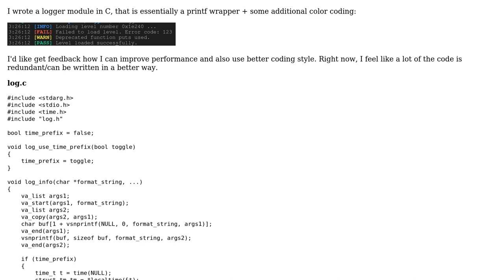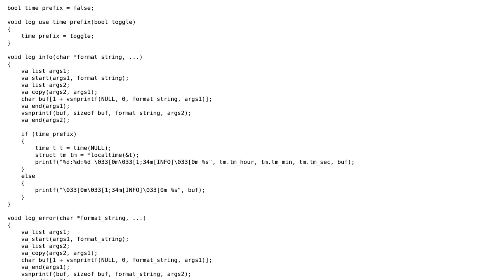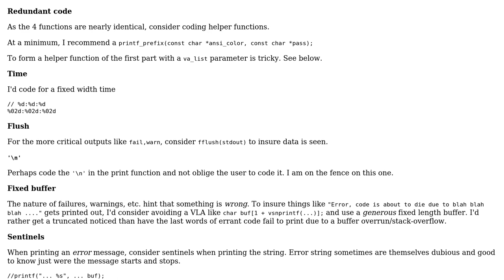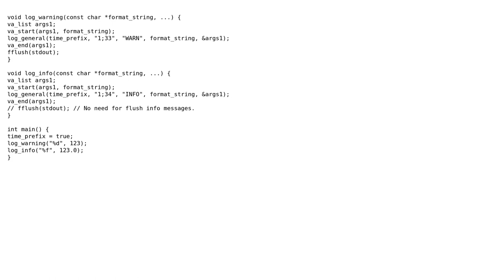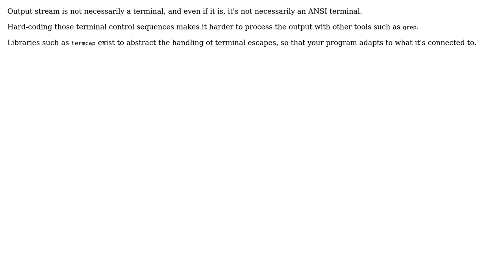Code Review: Logger module in C (3 Solutions!!)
Code Review: Logger module in C

With thanks & praise to God, and with thanks to the many people who have made this project possible! | Content (except music & images) licensed under CC BY-SA | Music | Images & others | With thanks to user vnp user Toby Speight user Jamal user chux - Reinstate Monica user 766F6964 and the Stack Exchange Network Trademarks are property of their respective owners. You are responsible for your own actions.